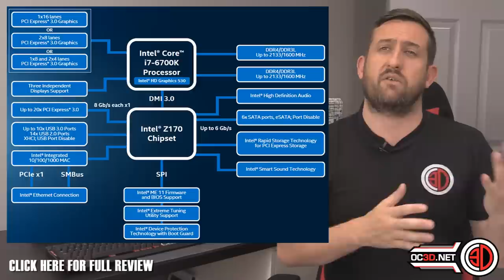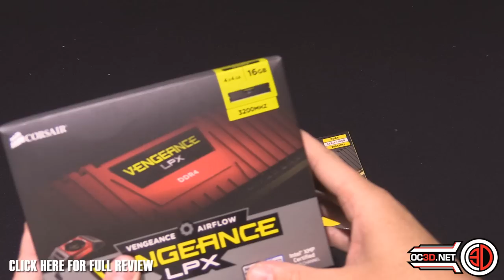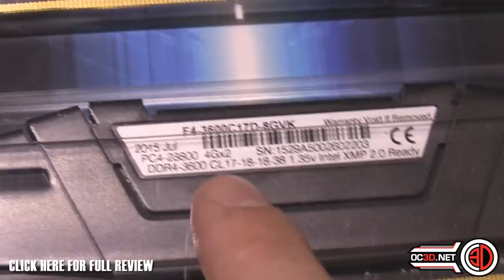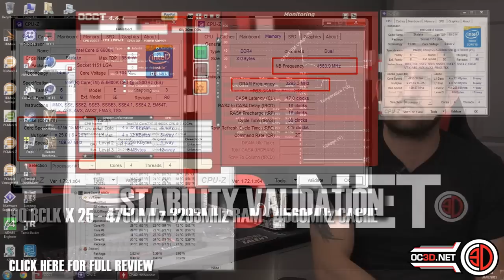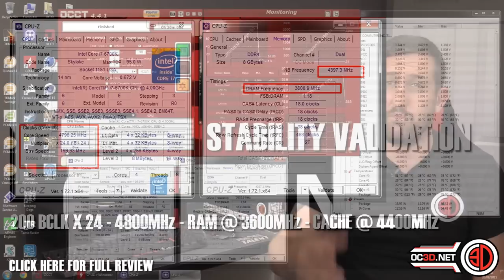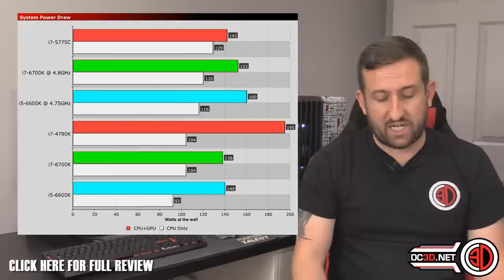i5 6600K i7 6700K Skylake & Z170 Review & Indepth Overclocking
Skylake is here and we have the i5 6600K & i7 6700K CPU's for an indepth analysis